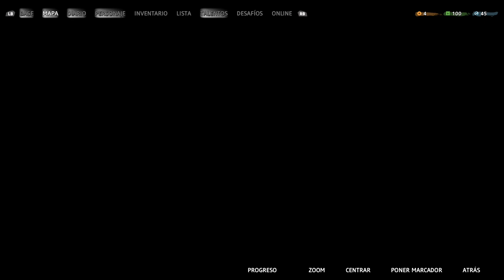Far Cry: New Dawn (Walkthrough 3)